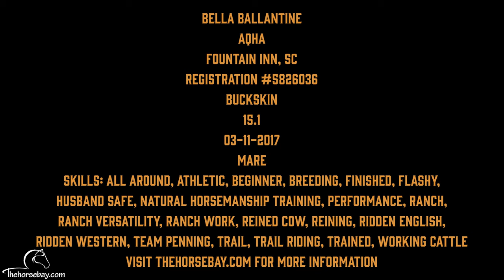"Meet Bella" Buckskin AQHA Mare For Sale (Safe/Beginner/Ranch)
Bella Ballantine
AQHA
Buckskin
Mare
15.1HH
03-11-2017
Reg #5826036
Fountain Inn, SC
Skills:  All Around, Athletic, Beginner, Breeding, Finished, Flashy, Husband Safe, Natural Horsemanship Training, Performance, Ranch, Ranch Versatility, Ranch Work, Reined Cow, Reining, Ridden English, Ridden Western, Team Penning, Trail, Trail Riding, Trained, Working Cattle

Explore Thehorsebay.com to view current vet inspection, coggins, videos, images, location, description, and to make arrangements to come visit to ensure the horse of your choice is a good fit. Sign up to make an offer today!